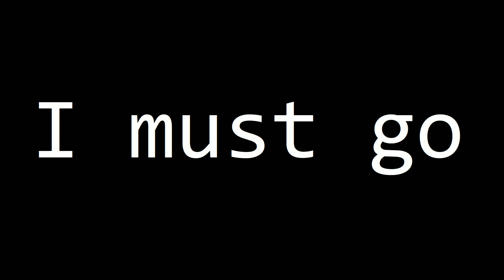Code Vein - Episode 05